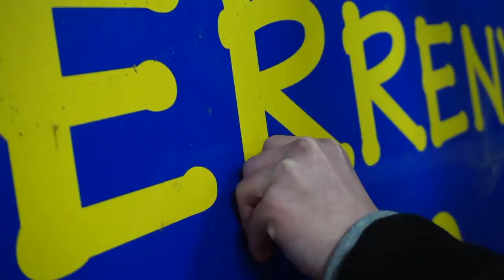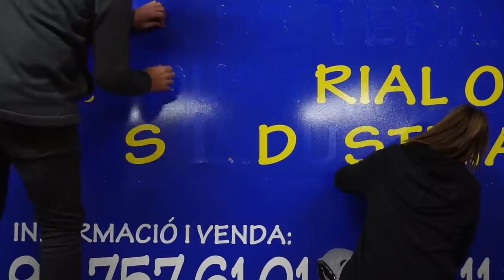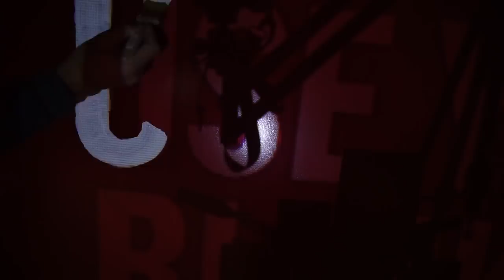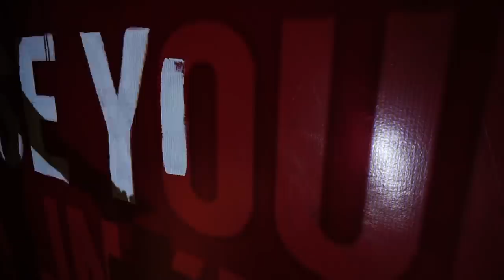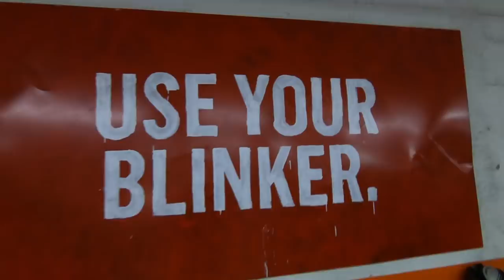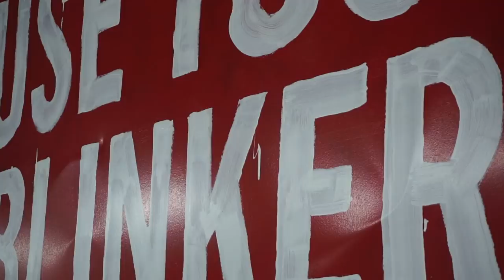IMPORTANT REMINDER - Billboard Artwork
We made a rough handmade Billboard Artwork to hang in the wall of the garage, this is just artwork painting, nothing happened, well yes it does, USE YOUR F*** BLINKER.

Painting some words in a gigantic canvas to decorate the garage has been such a fun experience and we did really enjoy all the process.

Link to some tools that I'm using

Woodworker marker with long tip
Table Saw
Utility Cutter
Fast Square
Circular Saw for Metal and Wood
M6 rivets
Riveting Machine with Rivets
Long Magnetic Screwdriver
Metal drills
Countersunk Drill Bit
Forstner Drill Bits for Wood
Countersink Drill Bits for Metal Wood
Shockwave Bits
Impact Driver

If you want to send me something is here:
BMCO
Carrer Germans Thos i Codina, 35
08302 Mataró BARCELONA